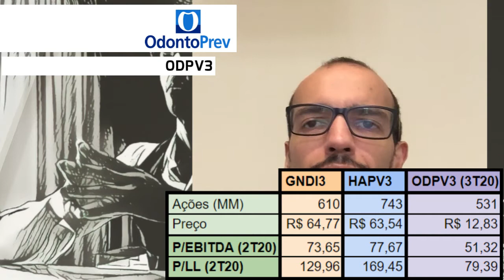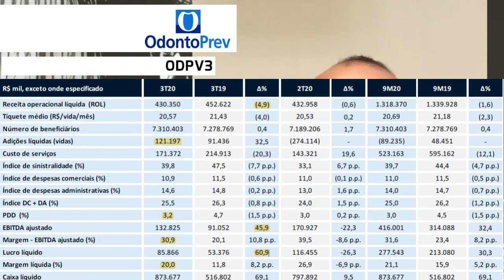29.10.2020 - Visão do Estrategista - Resultados Odontoprev 3T20 - ODPV3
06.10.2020 - Visão do Estrategista - Resultados Odontoprev 2T20 - ODPV3